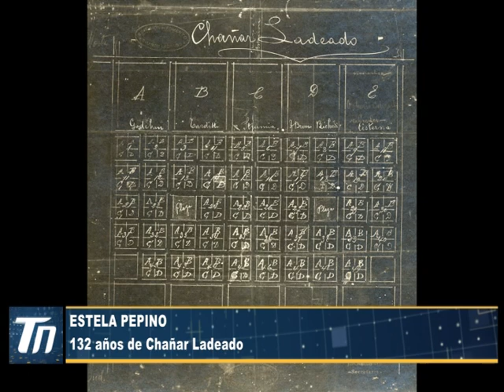ESTELA PEPINO - 132 Años de Chañar Ladeado.